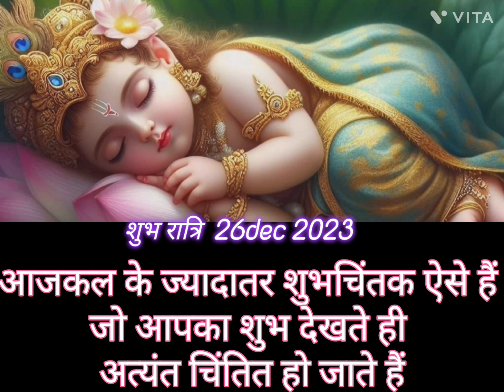26 Dec 2023 शुभ रात्रि आजकल के शुभ चिंतक